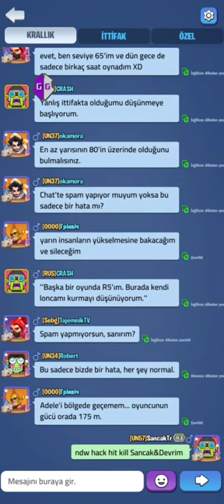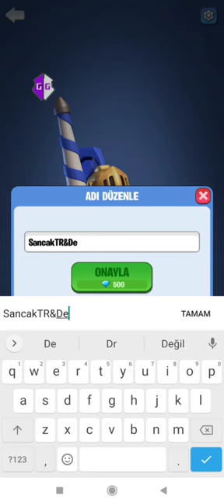Kingdom Guard Tower Defense TD Hack Hit Kill